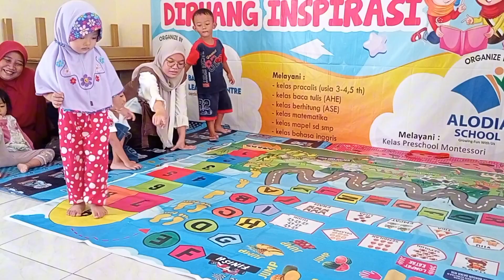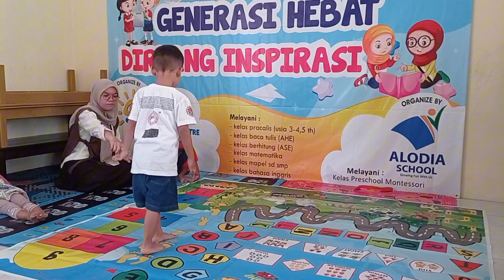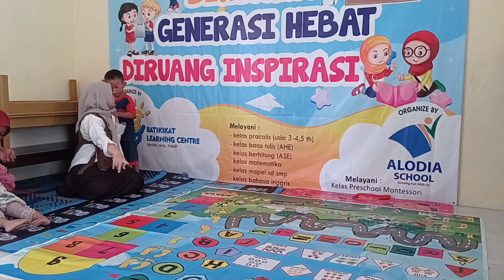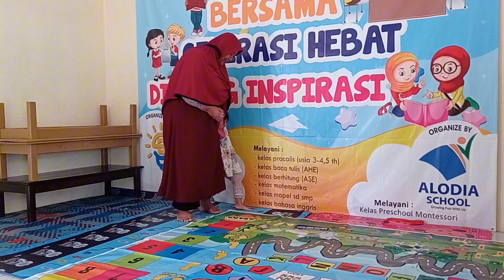Manfaat dan Tujuan Permainan Engklek untuk Anak-Anak Prasekolah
Dalam video ini, kita akan mengeksplorasi permainan tradisional engklek dan berbagai manfaatnya bagi anak-anak prasekolah. Engklek bukan hanya sekadar permainan yang menyenangkan, tetapi juga memiliki banyak tujuan edukatif dan perkembangan.

1. Keterampilan Motorik Kasar: Bagaimana melompat dan bergerak di atas kotak membantu meningkatkan koordinasi dan keseimbangan.
2. Sosialisasi: Pentingnya interaksi dengan teman sebaya dalam permainan untuk mengembangkan keterampilan sosial.
3. Kognisi dan Konsentrasi: Mengapa permainan ini dapat meningkatkan kemampuan berpikir dan fokus anak.
4. Nilai-nilai Tradisional: Menyampaikan nilai-nilai budaya dan tradisi melalui permainan yang telah ada sejak lama.

Saksikan video ini untuk memahami lebih dalam tentang engklek dan bagaimana permainan sederhana ini dapat berkontribusi pada perkembangan anak-anak Anda!